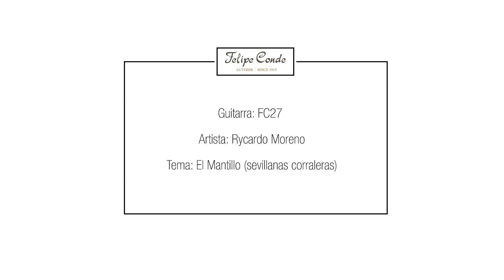Felipe Conde - Guitarra FC27 - Rycardo Moreno: "El Mantillo" (sevillanas corraleras)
Aquí Rycardo Moreno toca una guitarra flamenca de concierto con tapa de pino abeto y aros y fondo de palo santo de India; es nuestro modelo FC27. La guitarra está terminada a goma laca. El tema es una composición de Moreno llamada "El Mantillo" (sevillanas corraleras).

Here Rycardo Moreno plays a spruce top and Indian rosewood back and sides concert grade flamenco guitar, our model FC27 finished in shellac technique. The song is Moreno's own called "El Mantillo" (sevillanas corraleras).